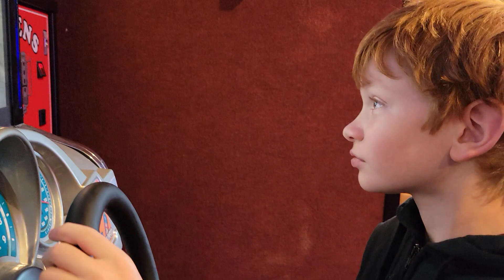Arcade, Olympia, September 6, 2023(5)